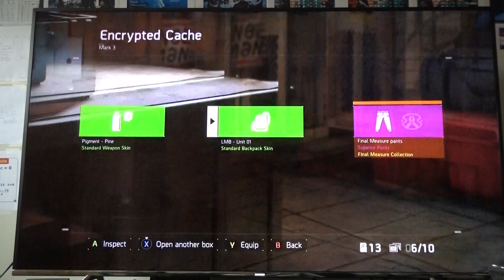Tom Clancy's The Division#MPM4:|| 1406 DeadEYE Pants!!